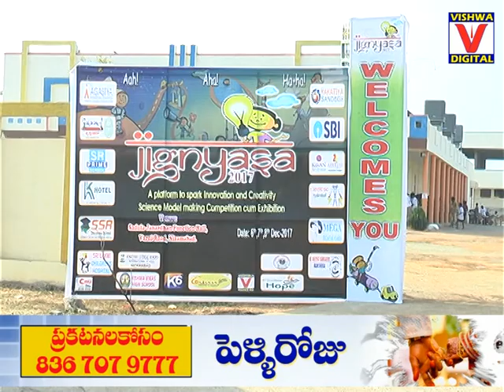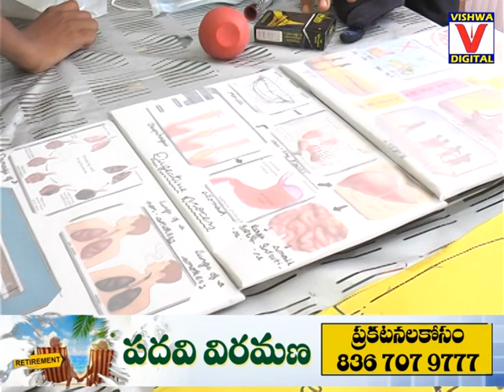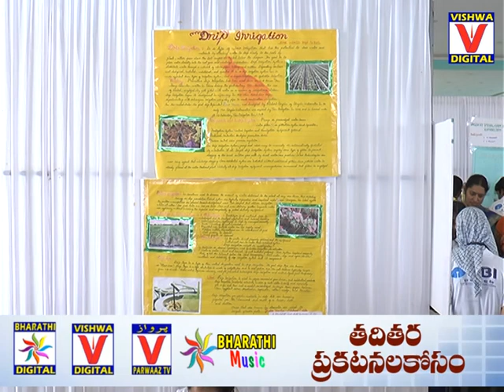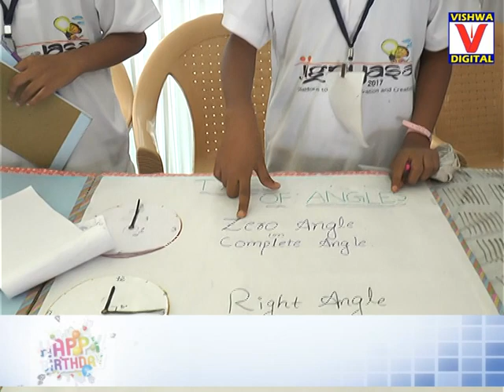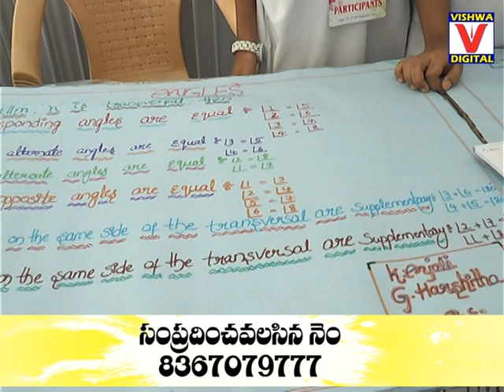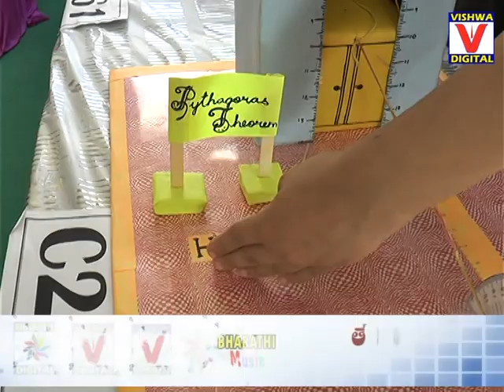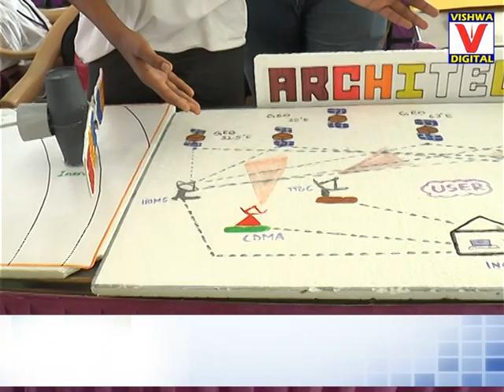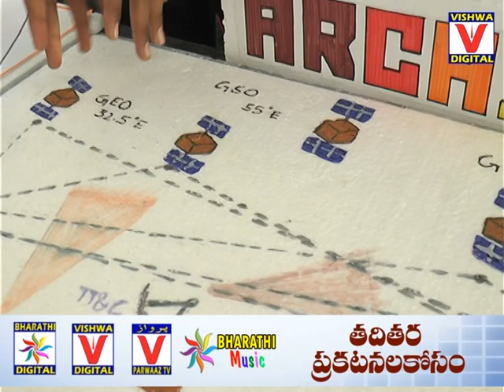Jignasa Science Fair By Agasthya Foundation || 07-12-17 || Nizamabad